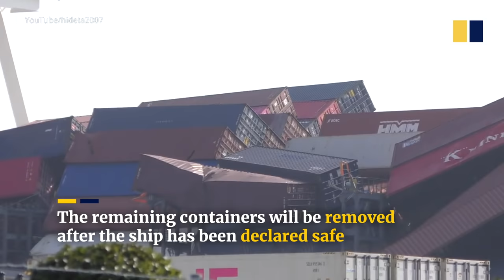Cargo ship ONE Apus loses more than 1,800 containers in Pacific storm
The Japanese-flagged container ship ONE Apus has lost 1,816 cargo carriers after it was caught up in a violent storm in the Pacific on November 30, 2020. The vessel arrived December 8 in the Japanese port of Kobe, where shipowners and managers said a full safety inspection would be carried out. The incident is described as the second biggest cargo loss in shipping history.

Linkedin cargoship one apus lost nearly 2000 containers